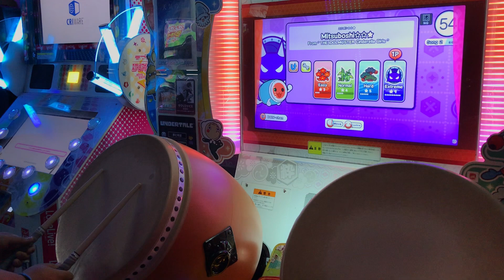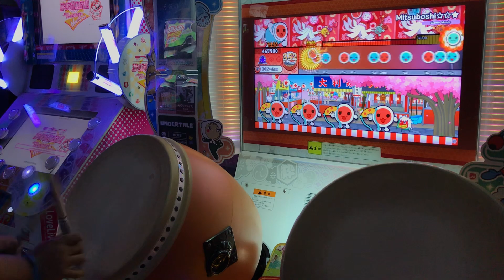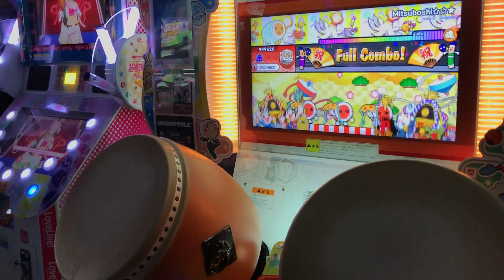THE iDOLM@STER CG - Mitsuboshi☆☆★ (Ura Oni) FC【Taiko: Nijiiro Version】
Player: わだだしゅ
Location: eSpot